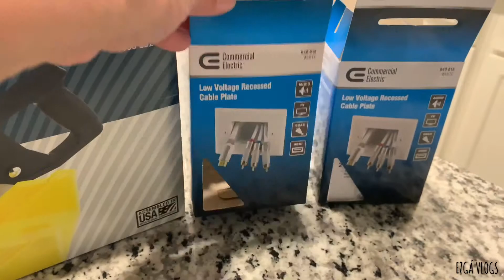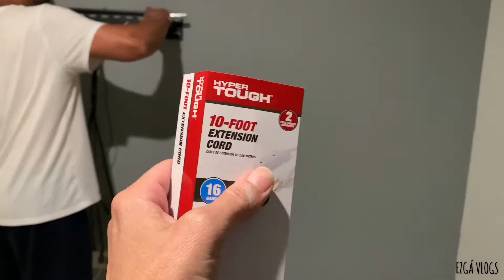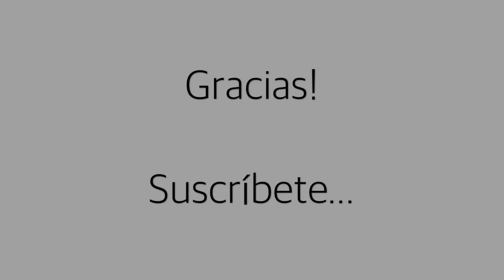How to do a Board and Batten Wall ( DIY )